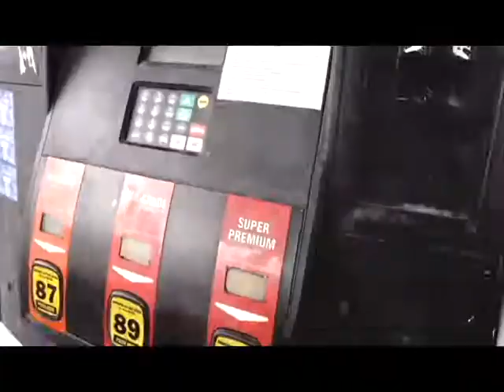2001 audi a4 quatro